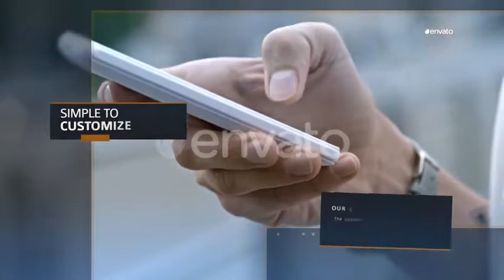Minimal Corporate Promo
“Minimal Corporate Promo” is a clean, stylish and easy to use AE CS6 project Useful to create the presentation Videos, promos, openers, intros for your cororate company
Useful to creat video or photo slideshow, showcase, gallery of your business company
Main Features :
- Modular Structure.
- Easy Global Control to change the color of all the texts.
- No Third Party plugins used.
- No Pre-renders
- Project is well arranged with markers and comments.
- Simple to use
- Easy to modify and customize
- Easy PDF Help file with reference images and font details included